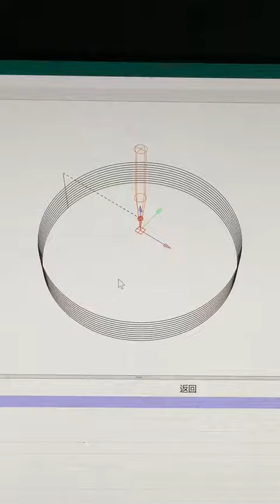shorts fyp foryou makeuprepair satisfying asmr satisfyingvideo